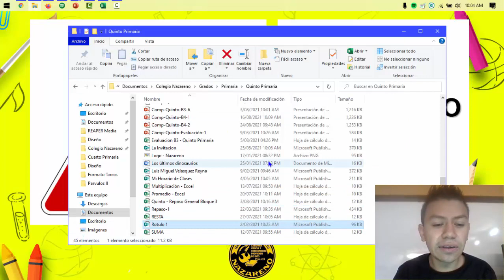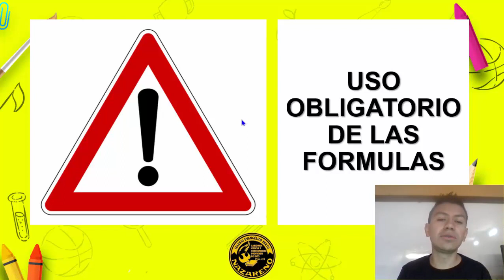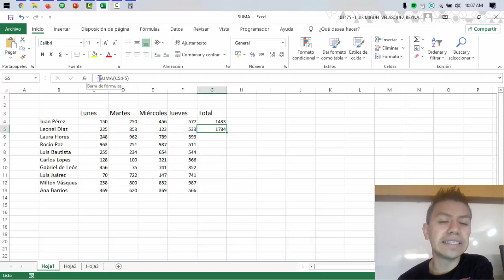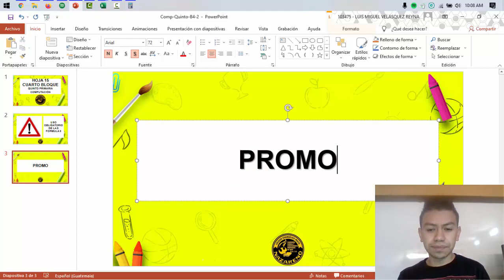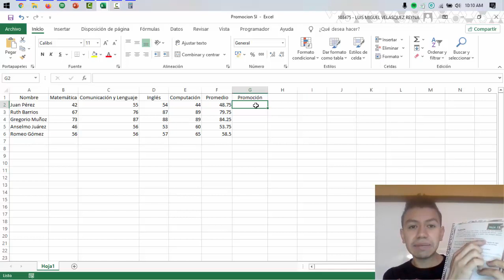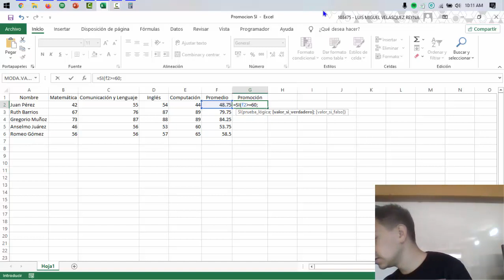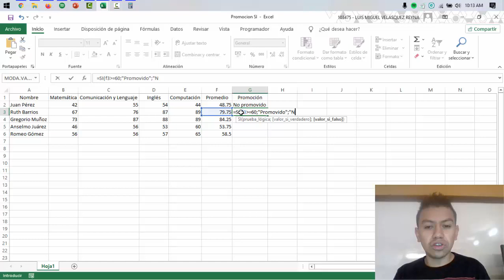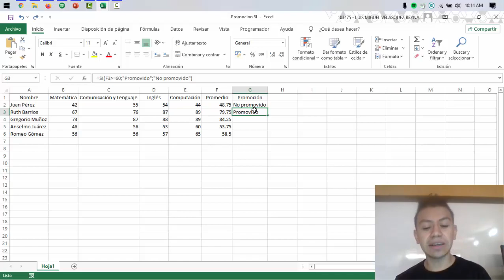Computación - Quinto Primaria - B4 - Clase 2